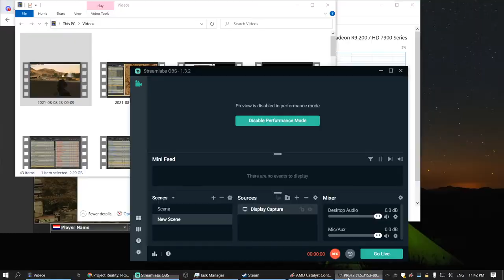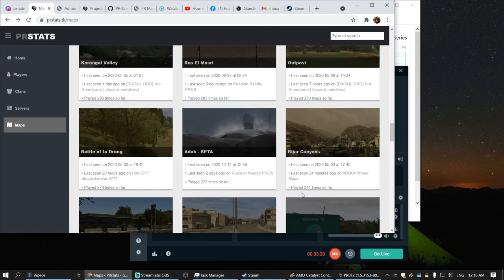We held Rock Fort for the win! Project Reality Shit Squad Full Round Gameplay 2021 08 08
to be honest our team was pretty OP but still we did get challenged quite a bit at Rock Fort and held our own